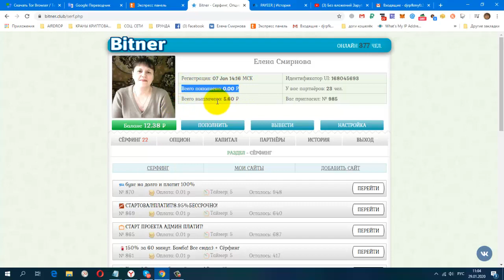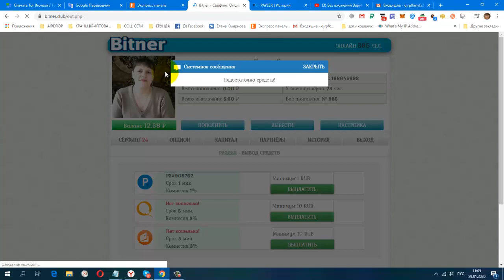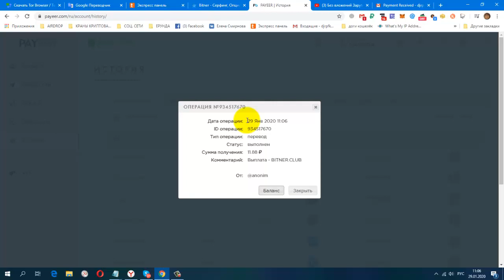Без вложений BITNER CLUB, Опять Вывод Платит Инстант! Мой Вывод 12RUB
Payeer.com
+ 11.88 RUB
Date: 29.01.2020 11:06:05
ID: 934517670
Details: anonim → P3
Amount: 11.88 RUB
Comment: Выплата - BITNER.CLUB
постепенно будут добавляться новые краны.
Мои дополнительные ютуб каналы
ССЫЛКА НА НОВОСТНОЙ ЧАТ VK.
Жду Вас
гугл группа